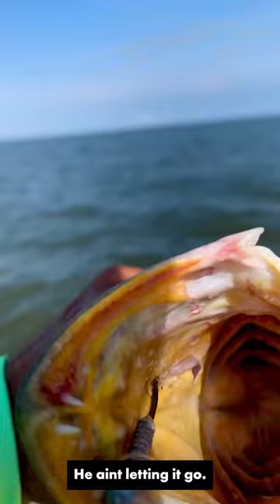Matrix 3x Shad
Two is good, but three is even better for this soft plastic swim bait 🎣 Read the full story In the August 2023 Edition of Louisiana Sportsman Magazine. Also available online here ⬇️